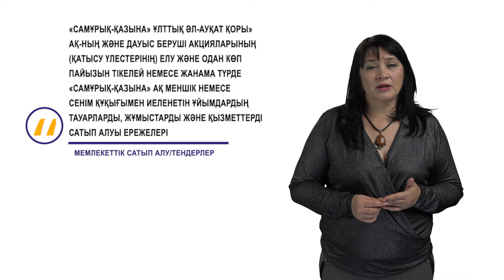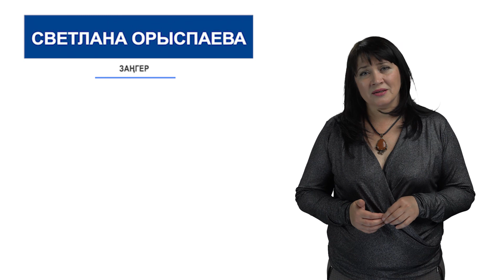МЕМЛЕКЕТТІК САТЫП АЛУТЕНДЕРЛЕР 3 БӨЛІМ